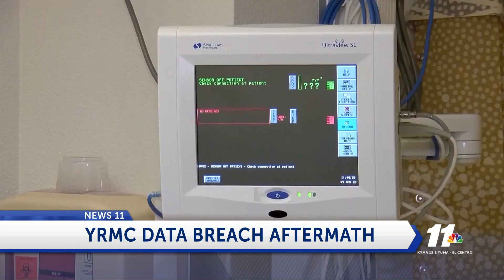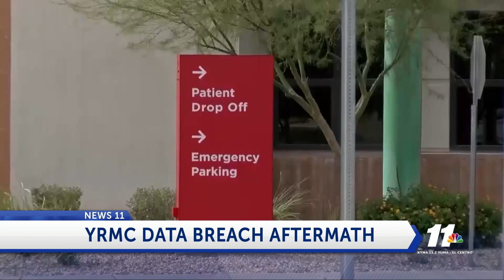YRMC data breach aftermath